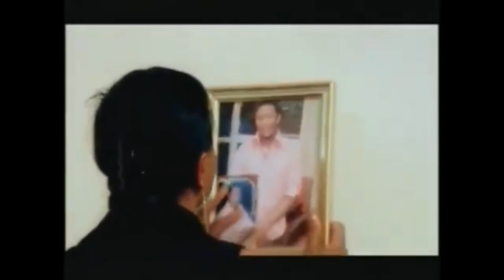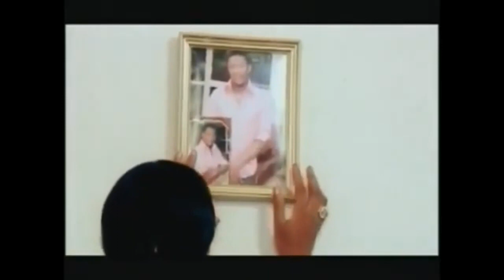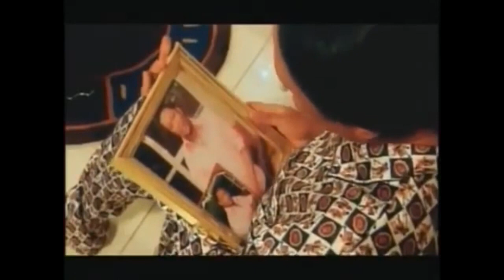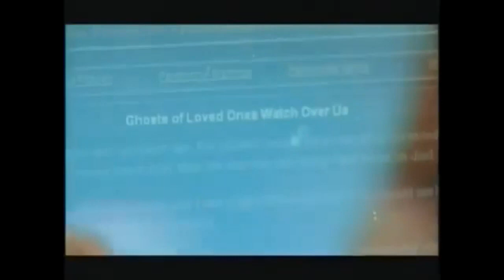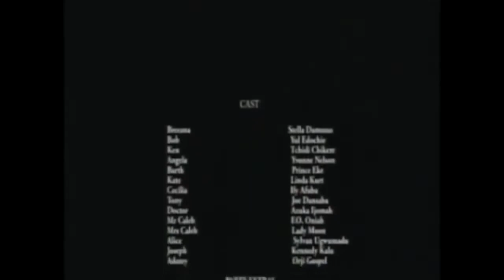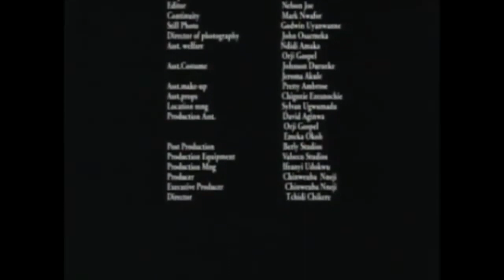*TURN OF FATE* -NIGERIAN MOVIES